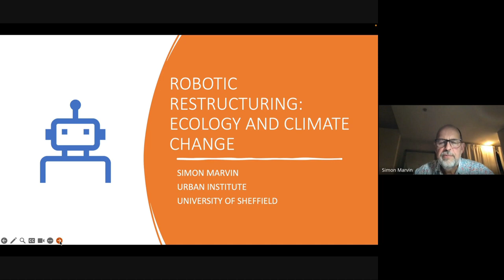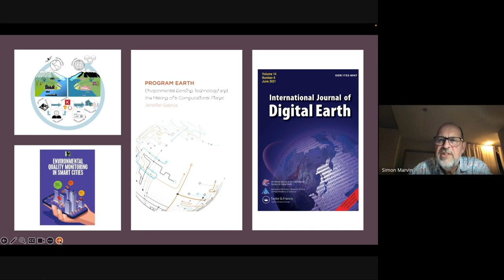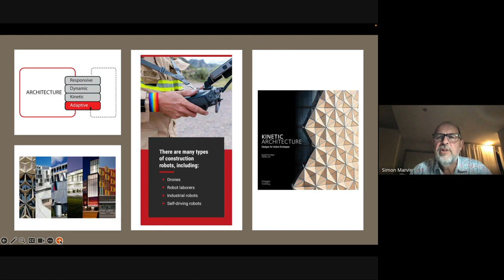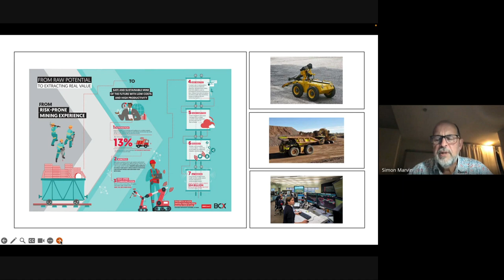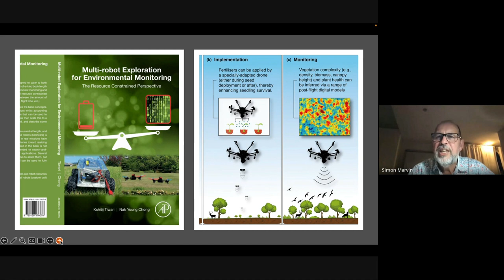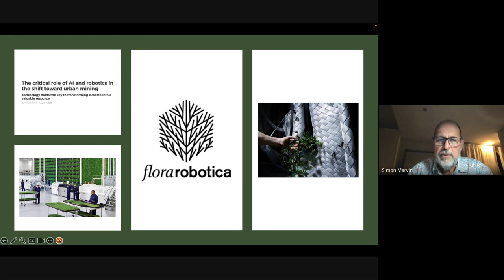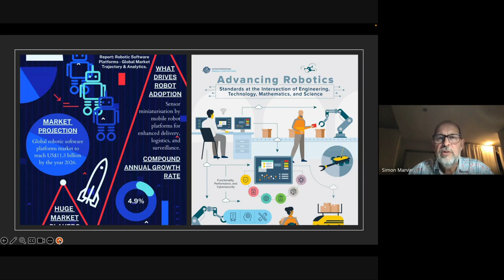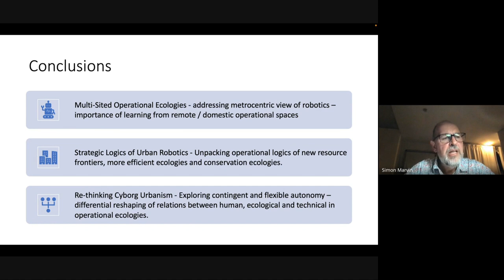Robotic restructuring: ecology and climate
SESSION 2: ROBOTIC RESTRUCTURING: ECOLOGY AND CLIMATE

Professor Simon Marvin (University of Sheffield and University of Sydney)
Chair: Aidan While (Urban Institute, University of Sheffield, UK)

Robotics and automated systems are set to transform economic, social, and political life at a time of climate turbulence and ecological change. However there has been limited critical research within urban studies on the relationship between robotics and ecological change. How will robotics and automation intersect with climate change and resource constraints, and to whose benefit and with what contradictions? The second lecture will explore different efforts to constitute spaces of responsive adaptation through new operational ecosystems. Drawing on examples from experimental agri-tech platforms, localised systems of urban climate control, new techniques of ecological management and conservation and the use of advanced robotics to open up new resource frontiers, the lecture will provide an overview of the emerging urban landscape of robotically-enabled ecologies. It explores the key controversies about how robotics and automated systems will diminish, augment and/or transform the future development of urban responses for governing environmental turbulence.